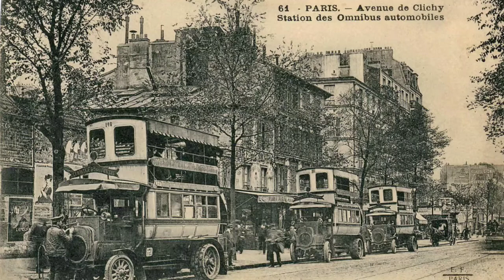NO COPYRIGHT) 무료브금 Relaxing Music 편안한 위로가 되는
►SONGS:

● Kiss the Sky -   Aakash Gandhi    00:00
● Lifting Dreams - Aakash Gandhi    02:13
● No.7 Alone With My Thoughts  - Esther Abrami   05:15
● T'as où les vaches? - Dan Bodan   07:31
● Fugue Lullaby - Sir Cubworth   09:44
● Star Spangled Banner - Cooper Cannell   12:04
● White River  -   Aakash Gandhi 13:58
● Pachabelly   -   Huma-Huma 16:35
● Gymnopedie no1   -   Satie   20:06